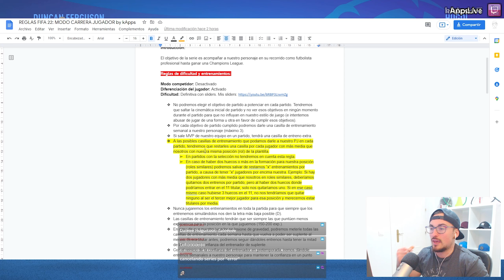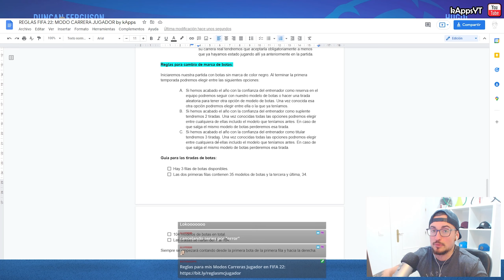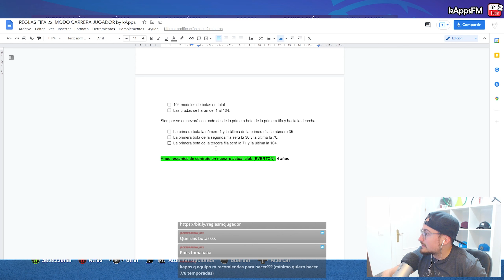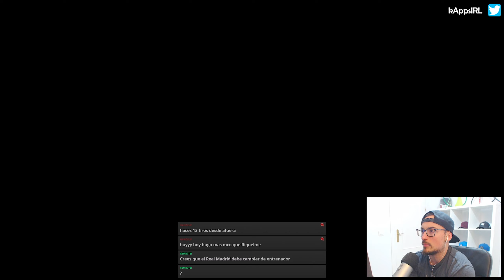🟢 HUGO SANCHEZ SUBE NIVEL y el EVERTON la ROMPE en PREMIER LEAGUE 😍 #15 FIFA 22 MODO CARRERA JUGADOR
💜Ya sabes que puedes ver este contenido al completo (sin editar) en la plataforma donde hago directos cuando esté en directo, o también ver las emisiones pasadas cuando quieras si eres suscriptor en ese canal.

▬▬▬▬▬   PREGUNTAS FRECUENTES   ▬▬▬▬▬▬

● Cámara: Pro (máxima altura, mínimo zoom)
● Dificultad: Definitiva
● Modo Competidor: Desactivado
● Dificultad según jugador/a: Activado
● Velocidad: Normal